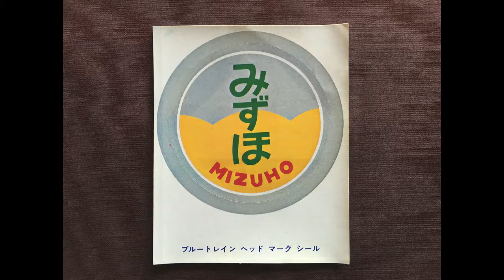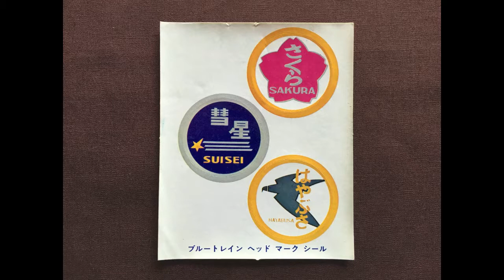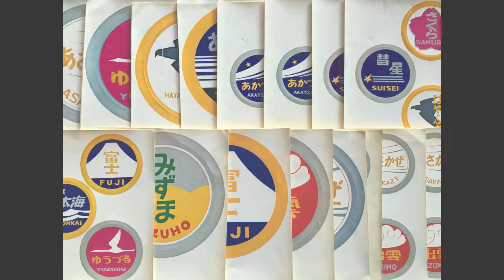ブルートレイン ヘッドマーク シール 昭和50年代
昭和50年代の、寝台特急ヘッドマークシールです。
全シールは、そろっておりません。
ご参考・資料などに、ご活用、観賞用にお楽しみくださいませ。